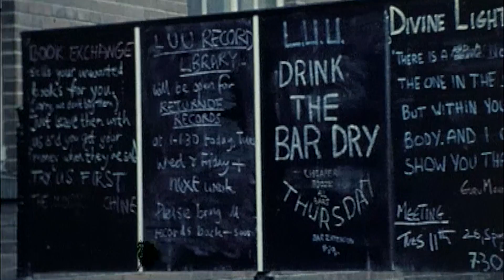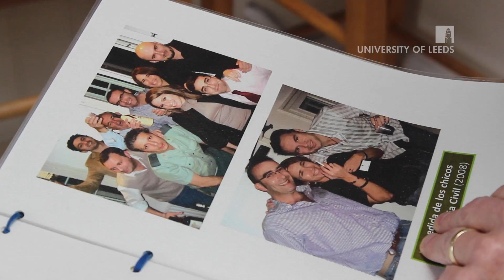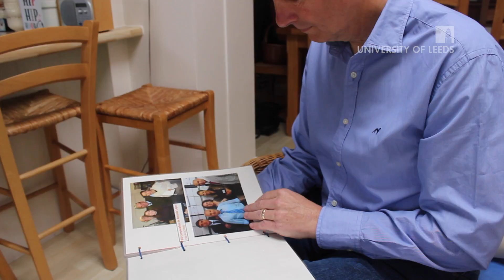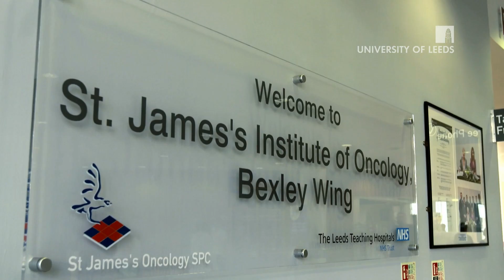Malcolm's Story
Alumnus Malcolm Jenkin (Portuguese and Spanish 1976) talks about his student days at Leeds – and how his family's life was shattered by his wife Pilar's brain cancer diagnosis in 2013. He also explains why he is now supporting the University's research towards finding a cure for the disease.